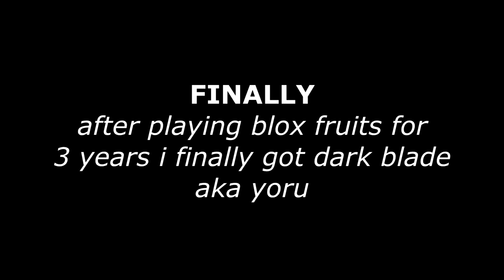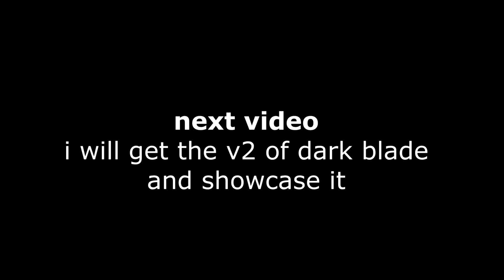Buying the Dark Blade for the first time in 3 years | Blox fruits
And if you do so it's really important thing to me

blox fruits leveling guide
blox fruits tier list
blox fruits first sea noob to pro
blox fruits second sea noob to pro
blox fruits third sea noob to pro
blox fruits locations
blox fruits fruit glitch

blox fruit locations
blox fruit fruit glitch

give away fruit in blox fruit
give away fruit in blox fruit live now

darkblade
darkblade blox fruit
darkblade combo
darkblade blox fruit revamp
darkblade v2
darkblade bounty hunting
darkblade trade

dark blade
dark blade blox fruit

spending 25 million beli for random devil fruits blox fruits
Buying 100 Random Devil Fruits As Level 1
bluxxy gaming
free private server blox fruit mobile